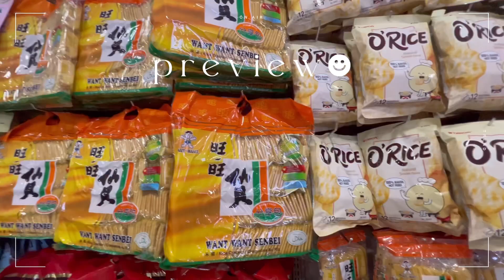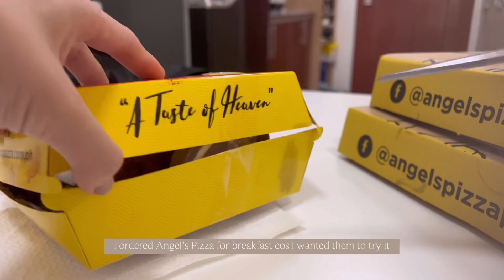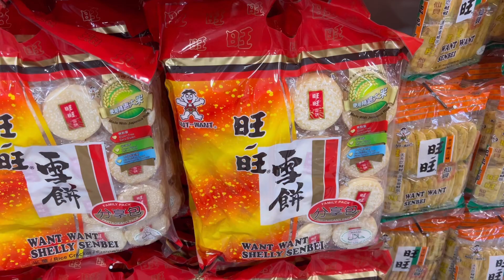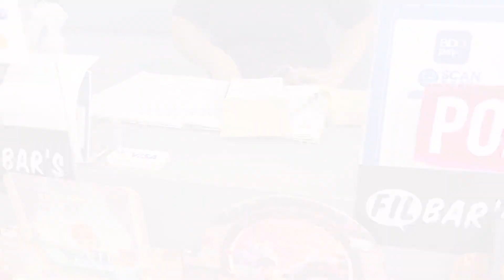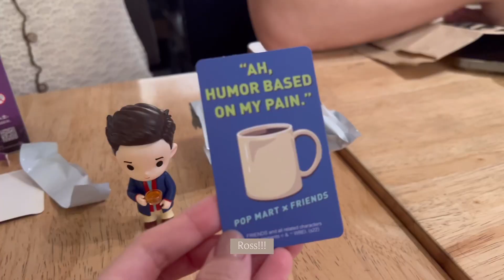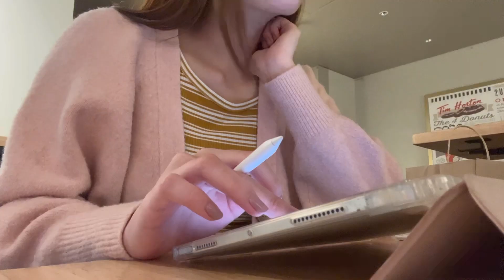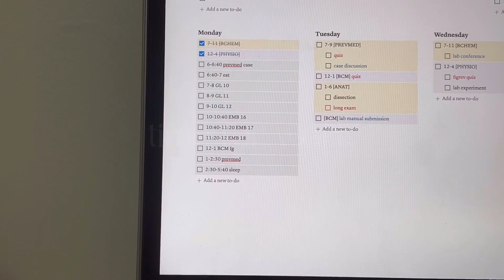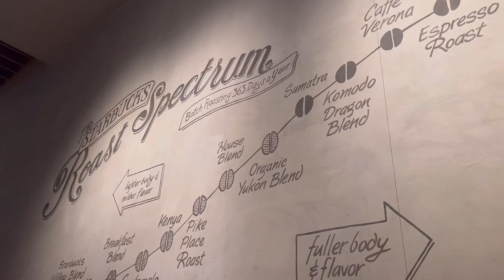living alone: siblings visiting, opening blind boxes, valentine's day || cae